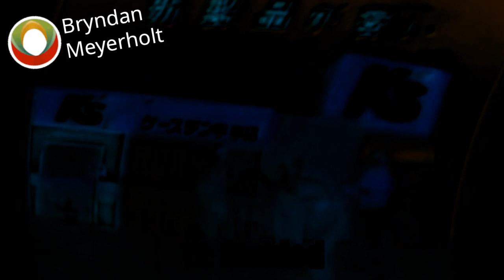T-Point/Kaisu Denki Csupo Effects (Gummy Bear - Rhythm is a Dancer Effects) in Horror Effect 1.0